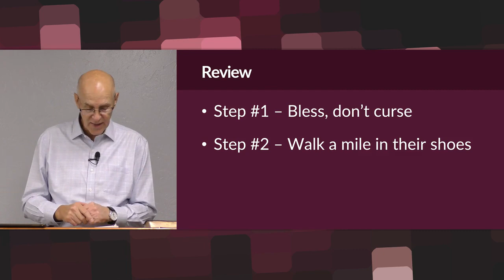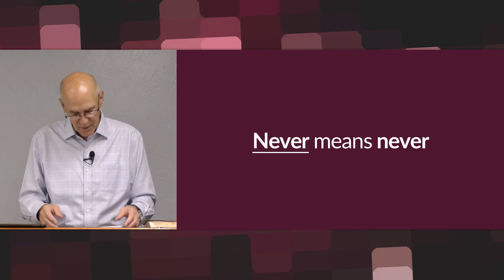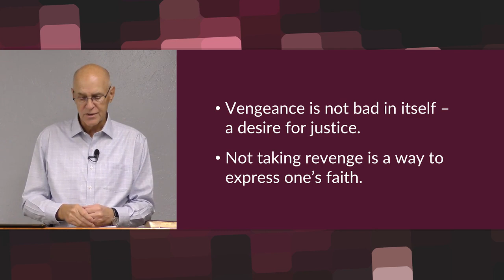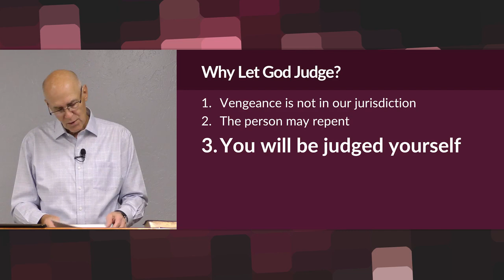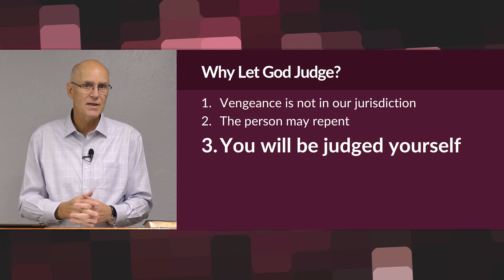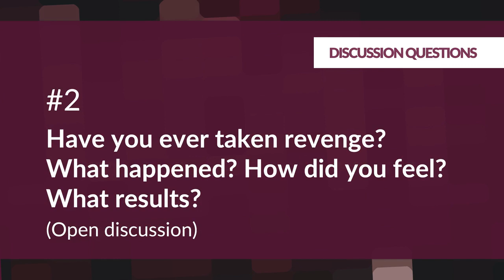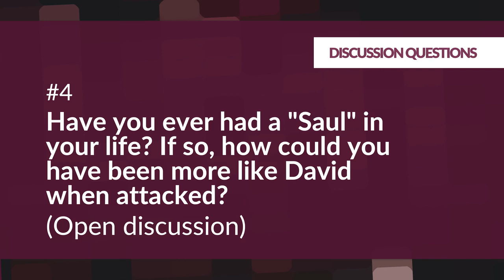How to Love Someone You Hate 5 on Bible Talk with Mike Mazzalongo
5. Never Means Never - In this lesson, Mike reviews the reasons why we should never take revenge when dealing with our enemies.

30251 Golden Lantern, Ste E 374